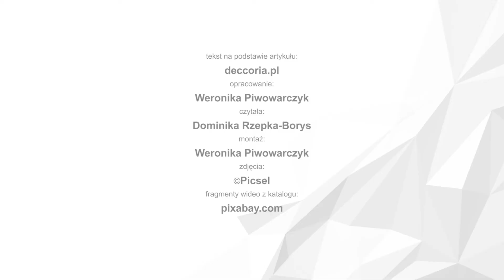Jak pozbyć się kreta z ogrodu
Jeśli zastanawiacie się w jaki sposób pozbyć się kreta z waszego ogrodu to wideo jest dla was ;)